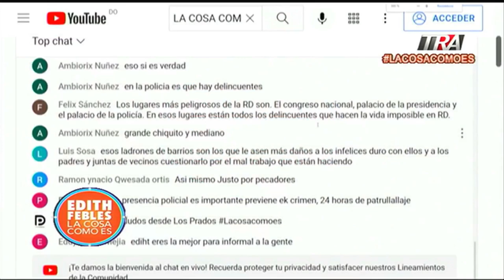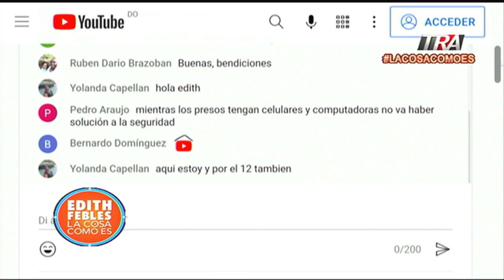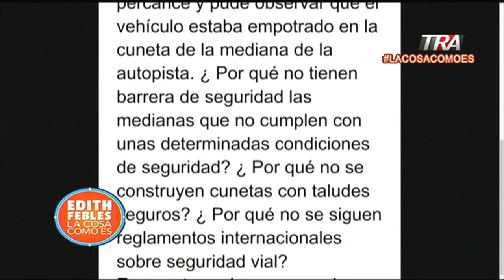Se cuestiona seguridad vial de las carreteras en RD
Canal Oficial Periodista Edith Febles